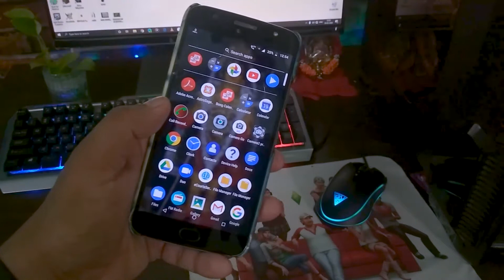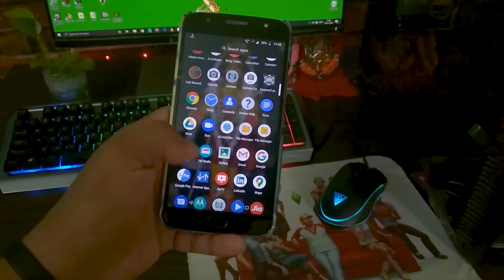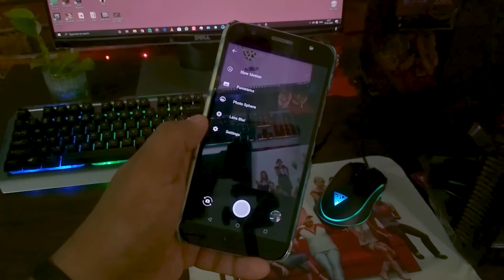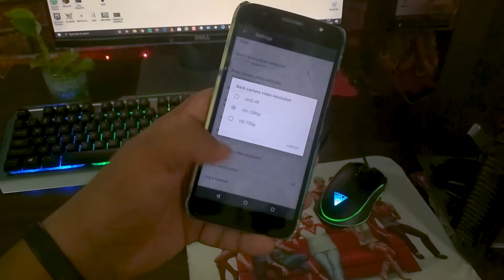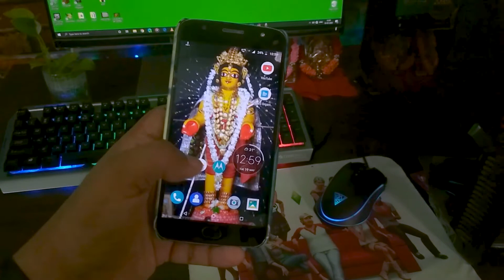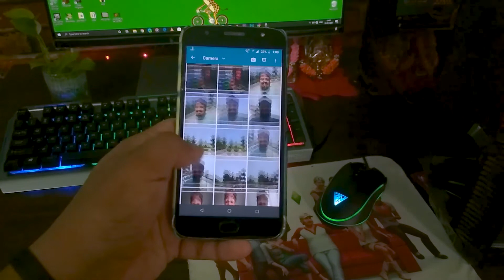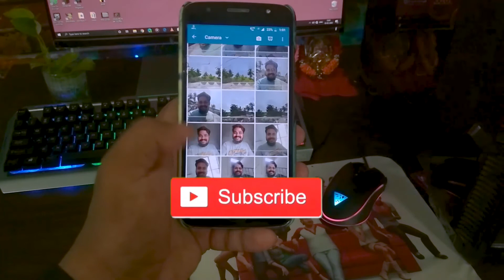Gcam for moto G5S plus with HDR+ on stock oreo 8.1 rom | 32 bit Gcam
hello doston, aaj ham aapako yea video mea moto G5s plus la eak Google camera yea video mea apko dene balahu jo 32 bit ka hea and yea Google camera install kar payenge without Customer ROM and Bootloader unlock, yea google camera ka picture quality Stock moto camera se jiyada accha hea. Asa kartahu video sabhi ka achha lagega. agar video achha lage to video mea eak like digiyea, Aur channel mea nayea ho to subscribe jarur kijiyea, keauki mea istara ki video banate rahatahoo.